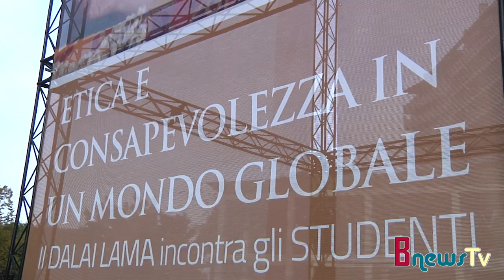Etica e consapevolezza in un mondo globale - Incontro con il XIV Dalai Lama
Gli studenti delle Università milanesi hanno seguito con interesse e partecipazione l’incontro al Teatro degli Arcimboldi, strapieno, organizzato dall’Università di Milano-Bicocca e dall’Istituto Studi di Buddhismo Tibetano Ghe Pel Ling. Il Dalai Lama ha risposto per più di un’ora e mezza alle numerose domande degli studenti